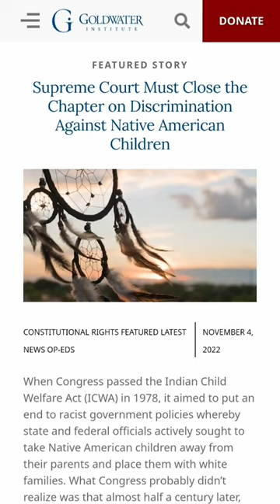What is the Indian Child Welfare Act?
If ICWA is ruled unconstitutional it will undermine the previously acknowledged tribal sovereignty of over 573 federally recognized Native tribes.